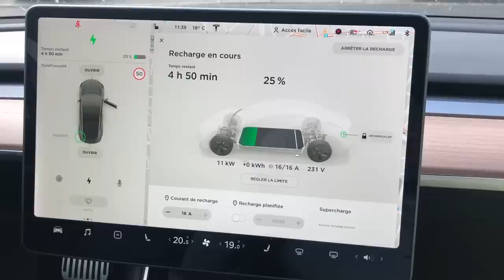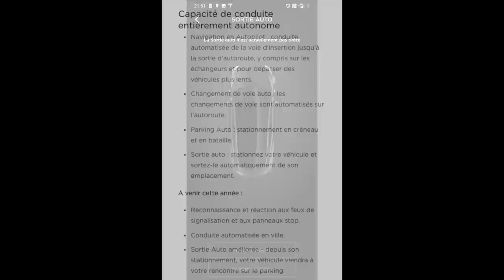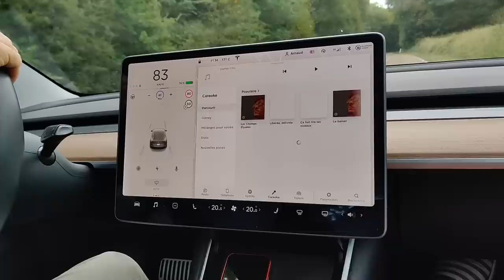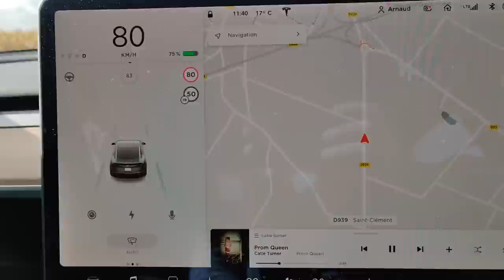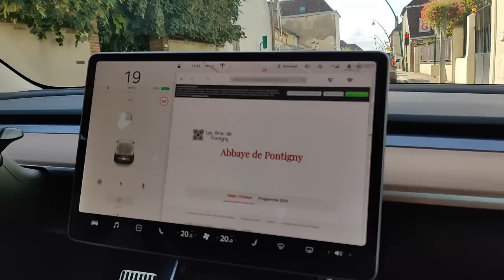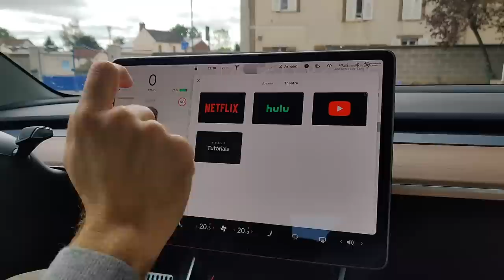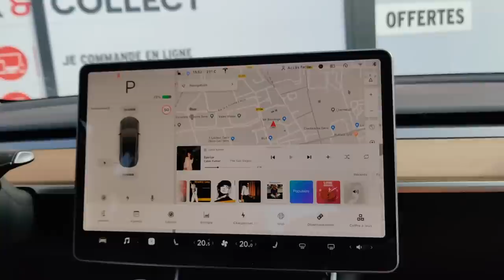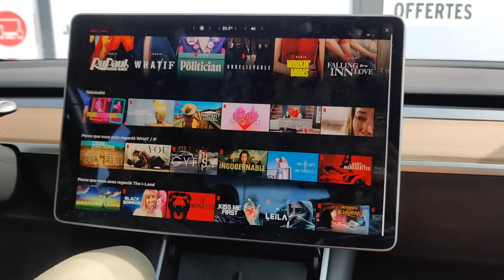Pas de Smart Summon en France??? Et la conduite autonome alors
La version 10 est installée et visiblement pas de Smart Summon pour la France. La règlementation ne le permet pas.
Que va faire Tesla commercialement?